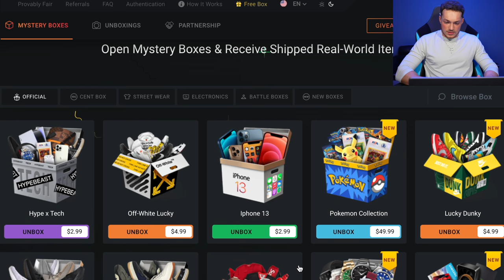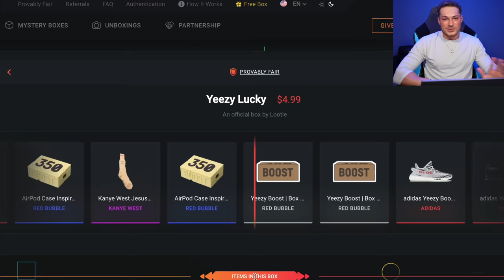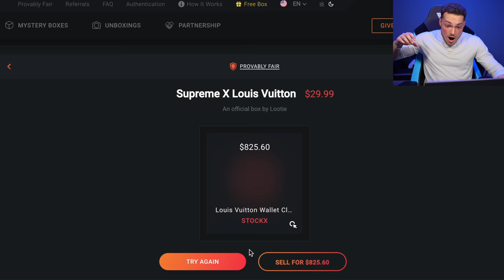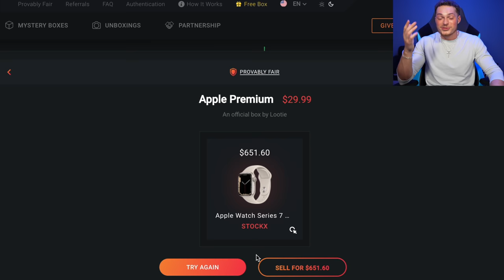i can't believe this happened to my girl..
FAN MAIL:
BOX 203